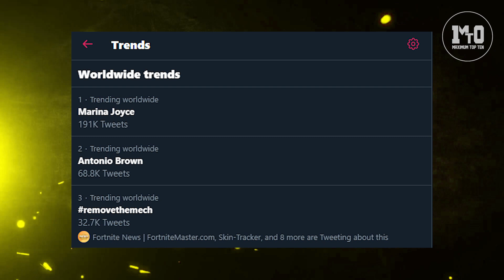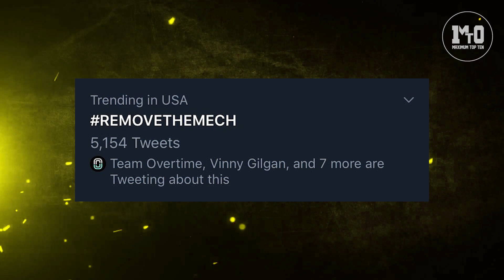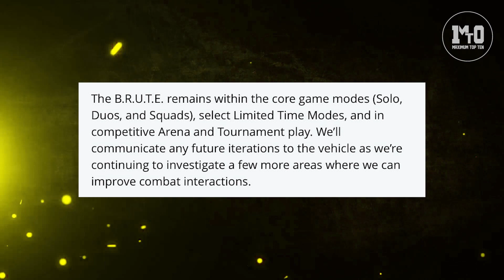ΘΑ ΦΑΕΙ NERF ΤΟ ΡΟΜΠΟΤ ΤΗΝ ΤΡΙΤΗ ΑΛΛΑ... 🤔😥😭 - ΓΙΑΤΙ ΜΑΣ ΤΟ ΚΑΝΕΙΣ ΑΥΤΟ EPIC?